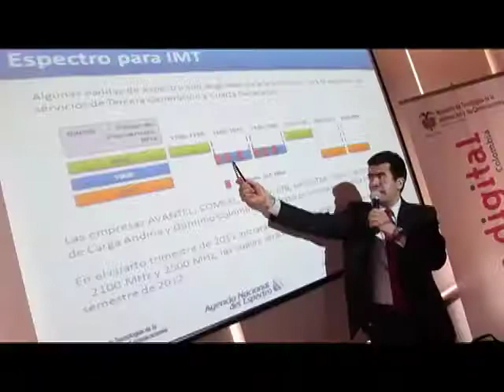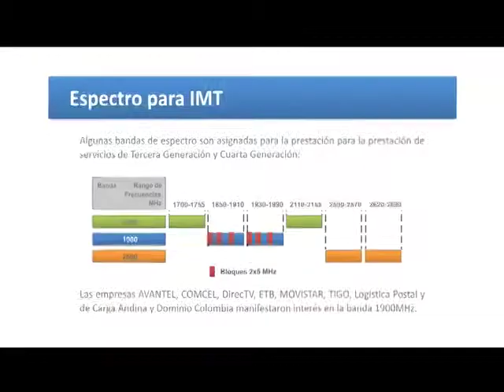Tercera y cuarta generación en comunicaciones móviles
Las ventajas de la tercera y cuarta generación,  las bandas 1900MHz.